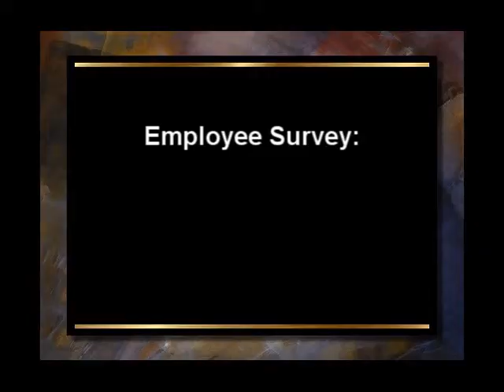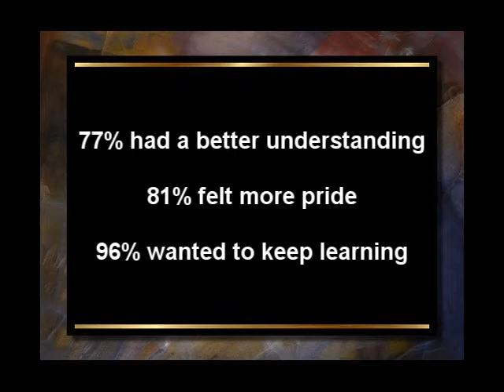Making the Business Case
Employees feel more engaged at work when they learn their company's history. That's what our Fortune 200 client discovered when it surveyed its 10,000 workers after a year-long 100th anniversary campaign. (Because of confidentiality agreements, we can't publicize the client's name here.) Two-thirds of the workers are unionized, and you can be sure they told it like it was. The vast majority had more pride and a better understanding of the business.